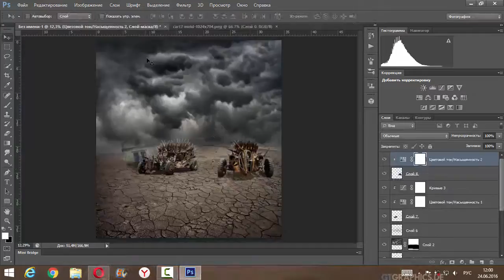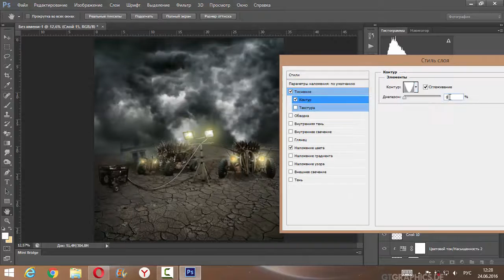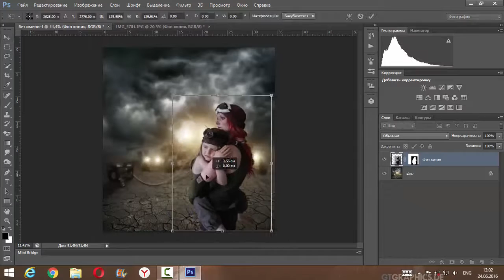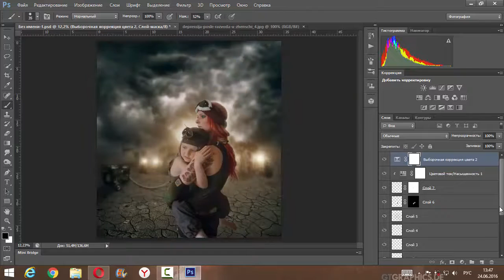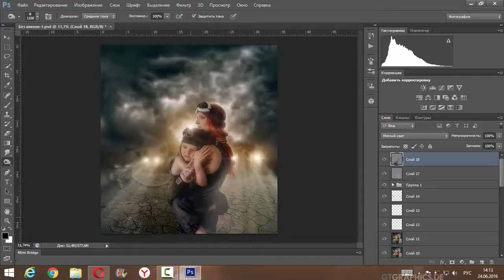SpeedArt "War never changes"